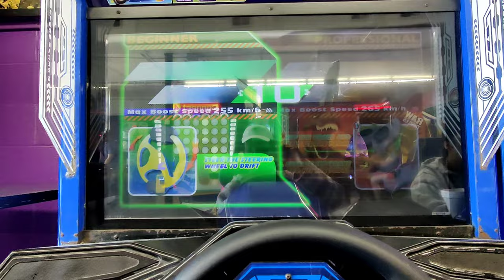Last Day In the Southern Carolinas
Hey guys! sorry for the late video! this is the end of the travel vlogs and YES!!! I CLICK BAITED YOU!!!

Well. sort of. there is an M2 in this video but it's not the main focus lol. just wanted to say thank you to everyone who did watch the videos, I know they weren't the most exciting but it was refreshing to not have to plan out a video and just be able to film and not worry about how engaging the content had to be.

We'll be gettin' right back into the car business in the next video which will most likely be at Subaru. tackling my ball joints and possibly that fuel leak.

But, as always my Instagram is in here somewhere if you'd like to stay updated and see what I don't get to show in here! and also... I be makin' TikToks to hahaaa.